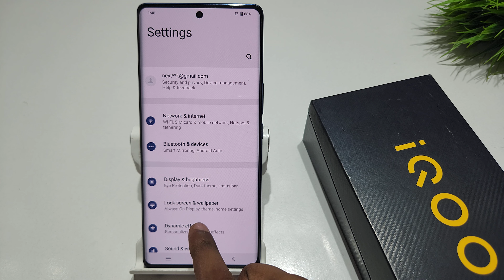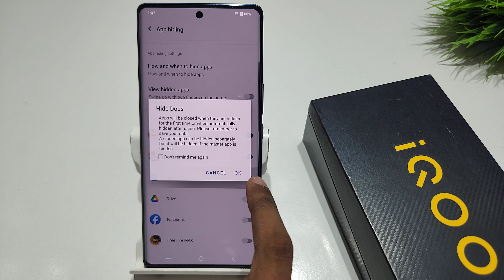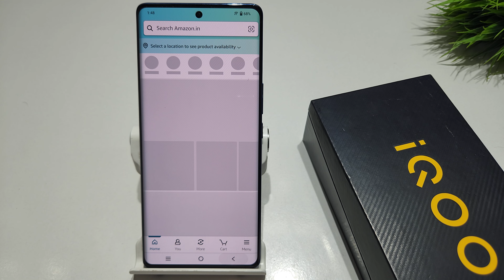How to hide app in iqoo neo 7 pro | iqoo z7 pro me app hide kaise kare | Hide app settings